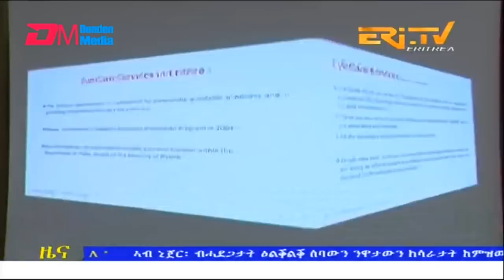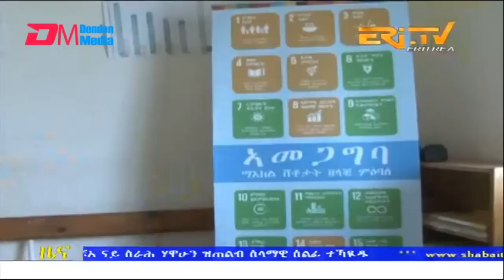Midday News in Tigrinya for September 21, 2022 - ERi-TV, Eritrea